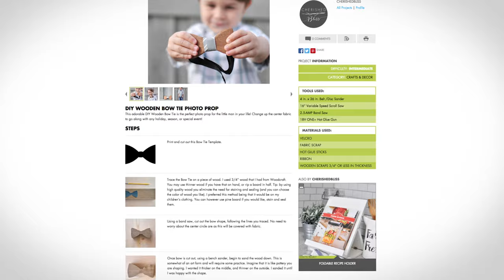DIY Bow Tie by Cherished Bliss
Ashely, with the blog Cherished Bliss. shows you how to make the perfect DIY Wooden Bowtie for any man in your life! Change up the center fabric for any season or special occasion. See Ryobitools.com/Nation for more DIY how-tos just like this!